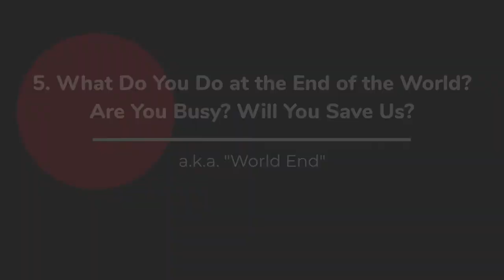Top 5 Anime That We're Thankful For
Summary:
Welcome to our "Top Anime" series! In the spirit of the Thanksgiving holidays, we wanted to do a video honoring the top 5 anime that we are thankful for. So, sit back, grab a turkey leg, and let's get started!

Chapters:
0:00 Introduction
0:32 #5 - World End
1:19 #4 - Assassination Classroom
2:38 #3 - Teasing Master Takagi-san
3:24 #2 - One Piece
4:39 #1 - Dragon Ball Z

Producers:
Amanda Nichols
Jesse Nichols
Square1986

Narrators:
Amanda Nichols
Jesse Nichols

We use Sound Stripe to license all of our music! You can too: